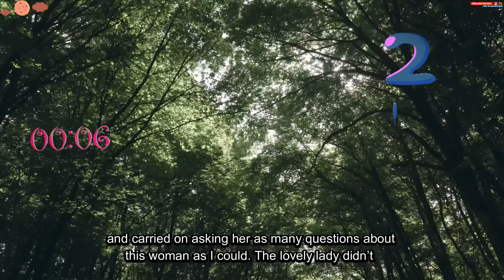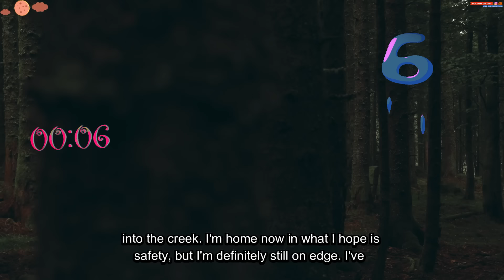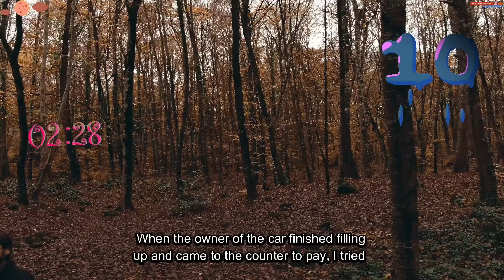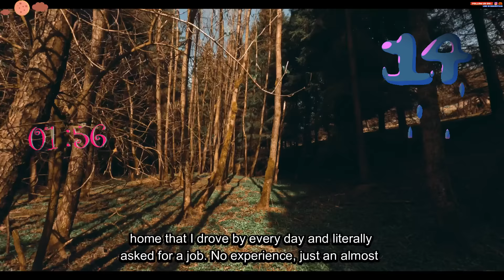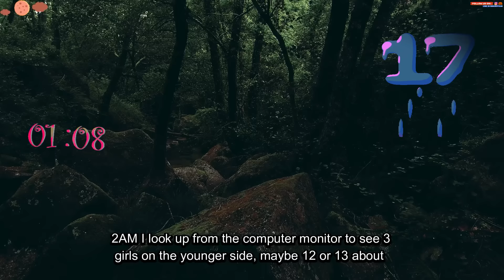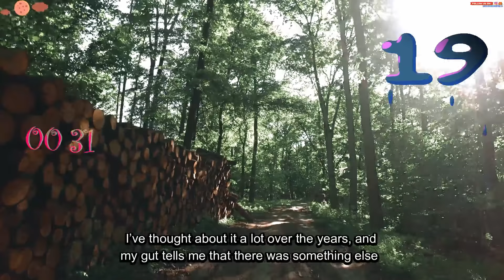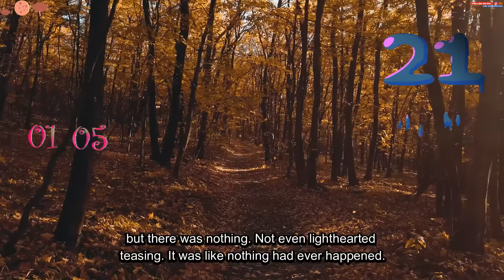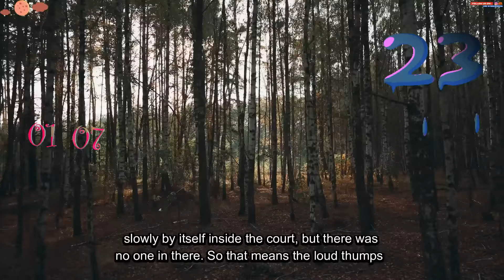Night shift workers, what is the scariest paranormal encounter you have ever had?